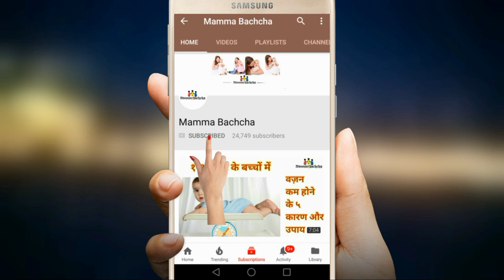बच्चे के दाँत अभी तक नही आए, क्या करें? | Late or delay teething in babies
Agrima's Teether 1

Agrima's Teether 2

Products which I use for me and Agrima

Agrima's Massage Products
Almond Oil for Baby Massage
Coconut Oil for Baby Massage
Dabur laal Oil

Agrima's Bath/Skin Products
Baby silicon finger Teeth Brush
Baby Body wash (for Winters)
Baby Body Soap
Baby Shampoo
Baby body lotion after wash
Baby Face Cream

Agrima's Diapering Products
Baby Diapers
Diaper Bag
Baby Diaper Changing Sheet
Baby Wipes
Diaper Rash Cream

Teether
Baby Teether 1
Baby Teether 2

Agrima's Feeding Products
Baby Feeding Bottles
Bottle cleaning brush
Formula Milk
Hot water bottle
Baby Water Sipper
Baby Bibs

Agrima's Medical Essential
Nasal Saline Drop

Agrima's Winter Warmer
Front Open Warmer for new born baby

Agrima’s Toys and Activity Books
Agrima’s first book
Magic Car

Agrima’s Brain Development Activity Set
Basic Stack Ring
Blocks fitting
Einstein Box

Lotion for Stretch Marks
Breastfeeding poncho

अपने सवालों का जवाब पाने के लिए Facebook पर Mamma Bachcha Group Join करिए -

Mama Bacha
Mamma Bachcha

Why late teething in babies,
delay teething in babies,
bacho me dant ka late ana